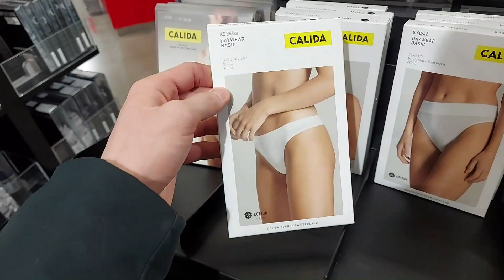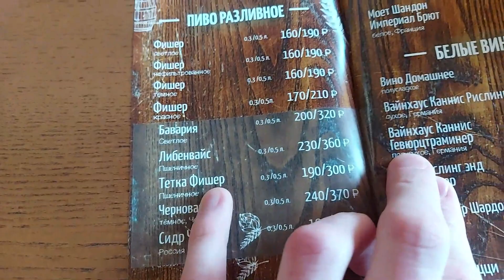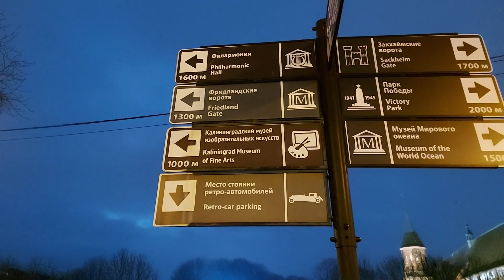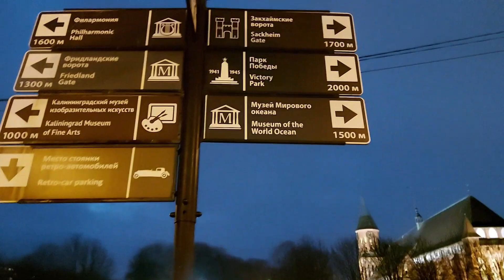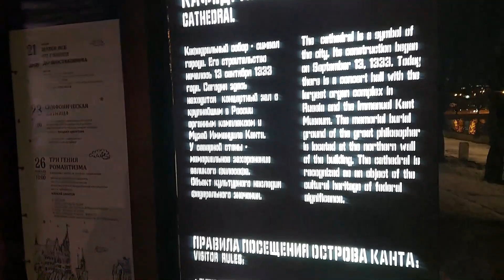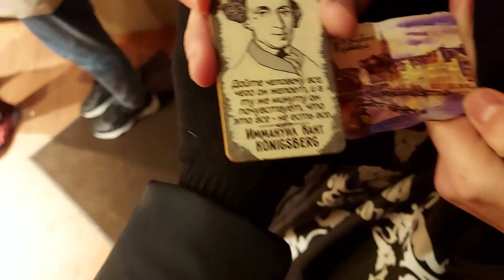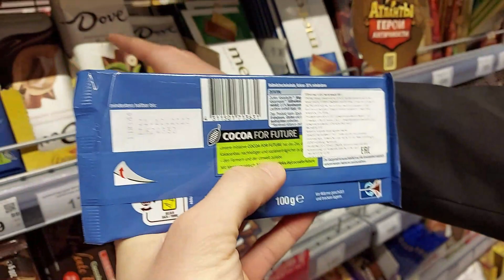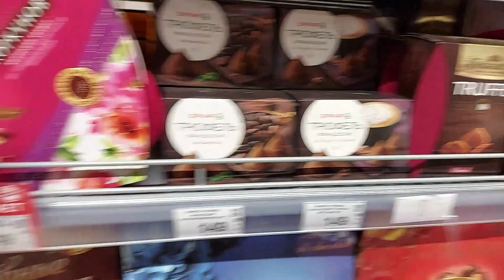Пацанский влог из Калининграда | vlog первый, электросамокаты по снегу, и роскошная булочная...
Привет, мир! Это влог про нашу лютую и самую неожиданную поездку в Калининград. Их было четверо, четыре пацана... Материала мы отсняли так много, что пришлось разбить весь трип аж на 3 видео, надеюсь вы не сильно заскучаете с нами!
Содержание:
00:00 - 00:33 В этом выпуске
00:35 - 03:21 Начало путешествия | Аэропорт, дютифри и посадка в самолет
03:21 - 05:25 Взлет и настоящие эмоции от первого полета Никиты
05:26 - 07:25 Прилет, выход в город и путь до квартиры
07:26 - 10:20 Первое впечатление о городе и дорога до ресторана
10:21 - 11:59 Обзор на ресторан
12:00 - 12:50 Странное отсутствие ларьков с шаурмой и небольшой запах Европы...
12:51 - 14:02 Калининградские дворы и сексшоп
14:03 - 14:40 Памятник Иммануилу Канту и рассказ Лёни
14:41 - 15:20 Заброшенное здание в центре и большой мост
15:21 - 16:38 Советский столб времени и наступление сумерек
16:39 - 20:58 Центр города | Синагога, рыбная деревня и кафедральный собор
20:59 - 21:55 Роскошная булочная и обзор на сувениры
21:56 - 23:06 Прогулка по рыбной деревне
23:07 - 24:25 Безумная идея с самокатами по снегу
24:26 - 25:15 Честный отзыв от полученного опыта
25:16 - 26:29 Актерские навыки Максима
26:30 - 28:29 Обзор на супермаркет Spar
28:30 - 29:50 Пельмени и концовка первого дня